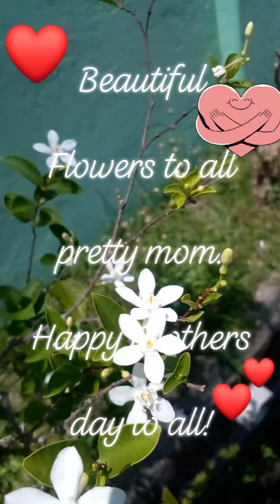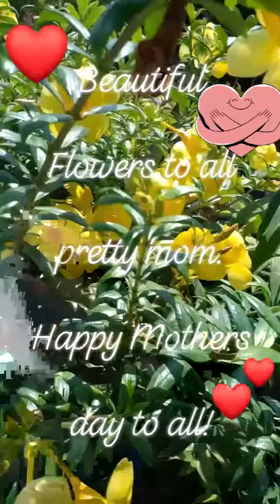mamita | Beautiful Flowers for Pretty Mom!